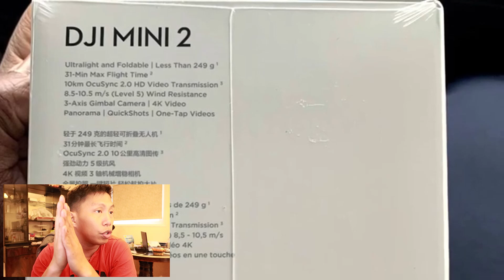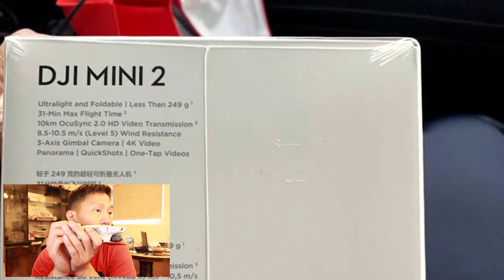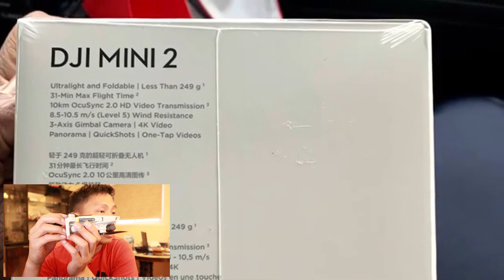dji mavic mini 2 Philippines [latest update sa drone mavic mini]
Hello mga kabayan! meron po tayong latest update ng DJI mavic mini 2 Philippines, released date sa U.S. November 5th 2020. Asahan nyo po pag may nakita akong link for you to buy it in Philippines Ipo-post ko po siya dito sa description at sa website ko!

Dji Mavic Mini Drone
Mavic mini charger